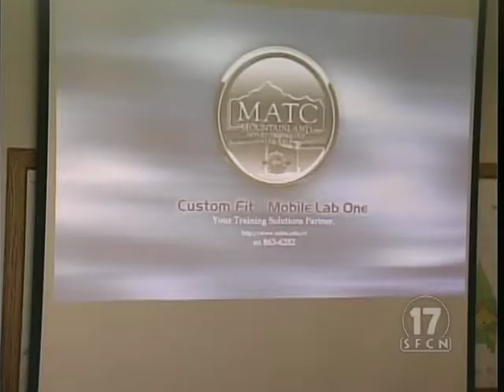Sack Lunch Lectures Heideman, McKay, Heugly, & Olsen Law Office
Sack Lunch Lectures with Heideman, McKay, Heugly, & Olsen Law Office's Travis Larsen. HMHO is a full service law office serving locally.